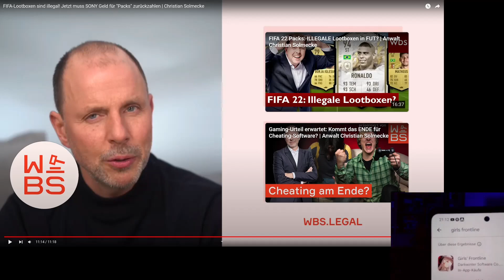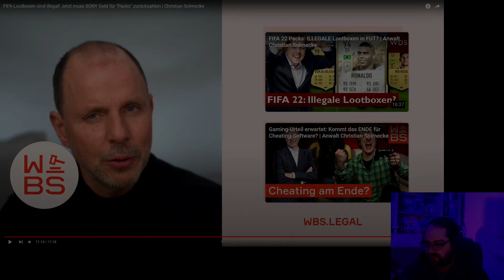[REACT] WBS Legal- FIFA-Lootboxen sind illegal! Jetzt muss SONY Geld für "Packs" zurückzahlen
Hi Fans,

heute mal ein bisschen was anderes als die "normalen "Let's Plays" aber dennoch nicht außerhalb des "Gaming" Bereichs.

Have Fun^^